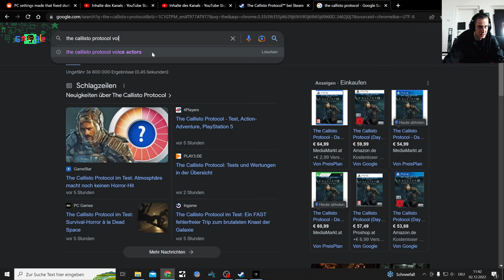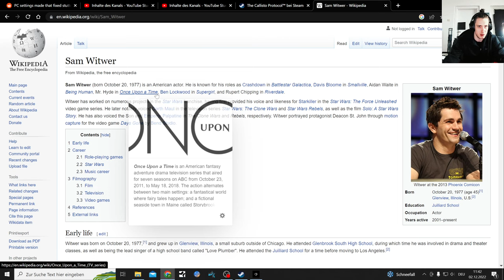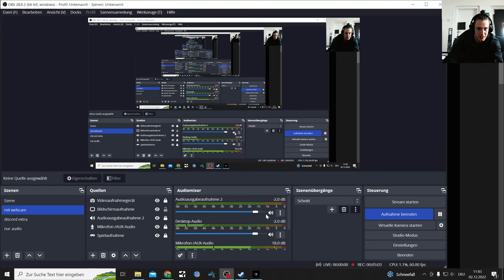The Callisto/Stutter Protocol 2k let's Play Part 4, meeting Cpt. Ferris and getting a gun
A Callisto Protocol Playthough with all the bad stuttering right now

From what I heard it runs best on PS5 Performance Mode

PC settings made that fixed stutters
Game Tip

fps cap 60, FSR Performance, Motion blur off, Depth of field off, medium preset

The Callisto Protocol is a survival horror video game developed by Striking Distance Studios and published by Krafton.

The Callisto Protocol ist ein von Striking Distance Studios entwickeltes Survival-Horror-Computerspiel, das im Dezember 2022 für PC und Spielkonsolen veröffentlicht wurde.

Played Dead Space 2008 and Deadspace 2 recently so this fits in perfectly into my horror survival Phase

Some screenshots might look so good, that I don't even need to make edits for them to be perfect Thumbnails.